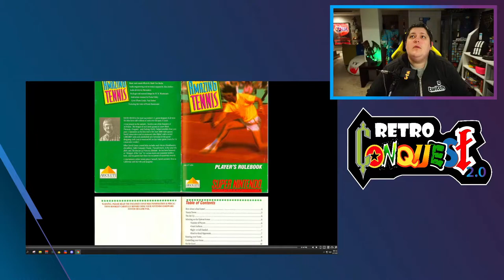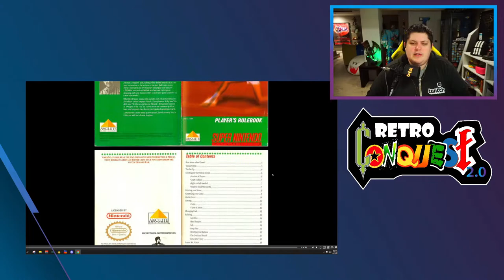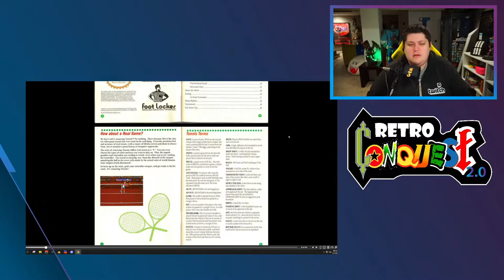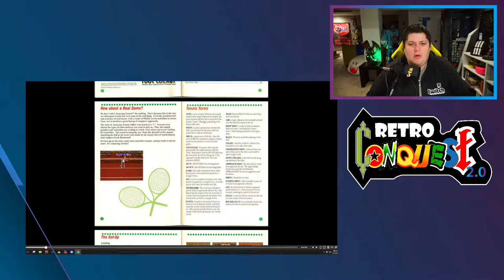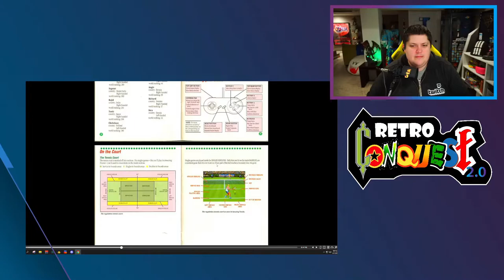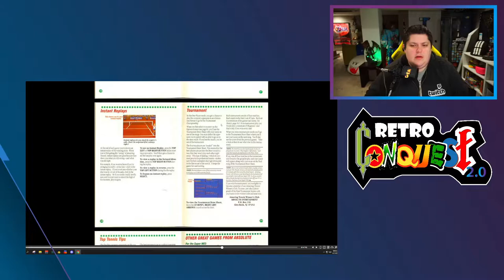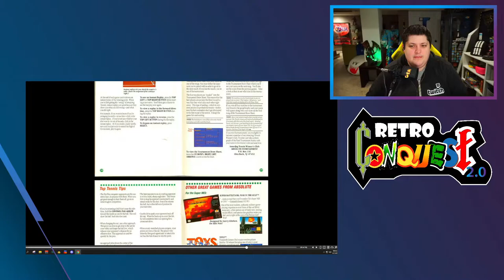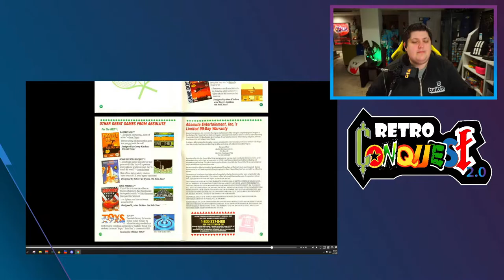David Crane's Amazing Tennis (SNES) - Retro Conquest (Game 10/1400) Part 1/4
Retro Conquest 2.0
Game 10: David Crane's Amazing Tennis (SNES)
Winning Condition: Win a Tournament
Chosen by: Sharpie

Retro Conquest is a challenge to beat all NA released NES and SNES games. A raffle is started at the end of each game and the winner gets to chose the next game to be played.